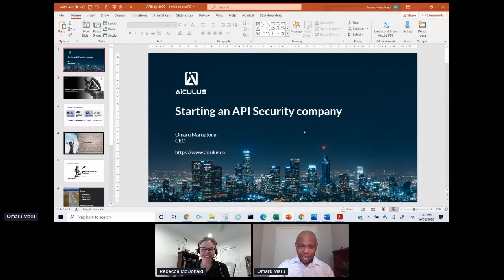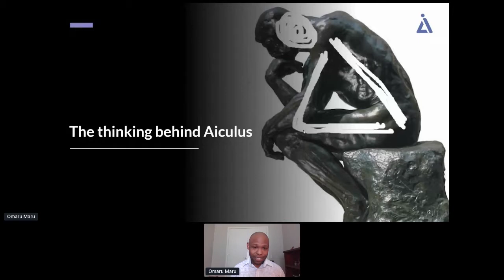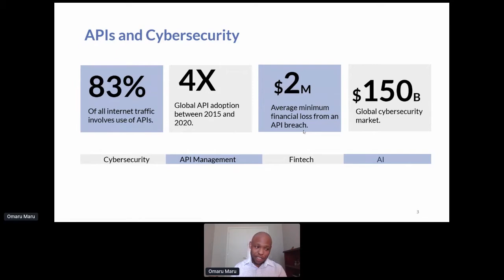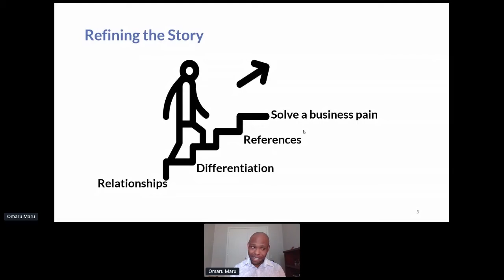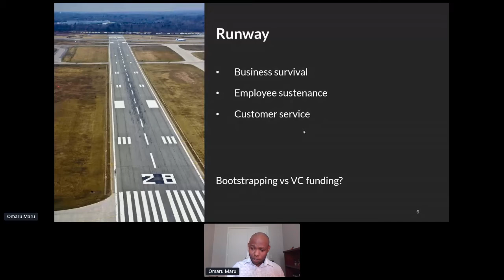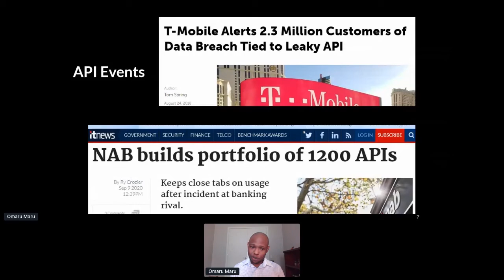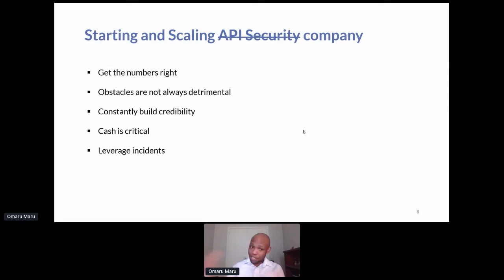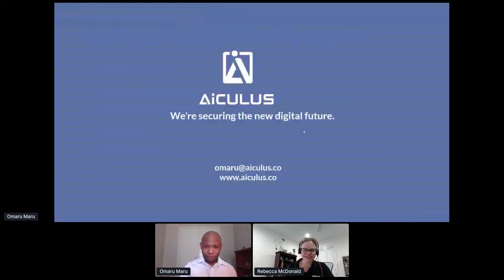Apidays LIVE Australia 2020 - Starting and Growing an API security company By Dr Omaru Maruatona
Starting and Growing an API security company
Dr Omaru Maruatona, CEO of Aiculus